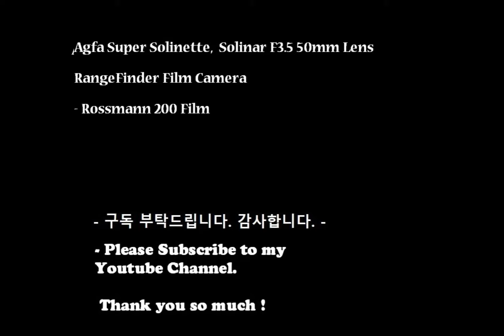봄날 남산 소경 독일 아그파 카메라 촬영 Namsan By Agfa Super solinette